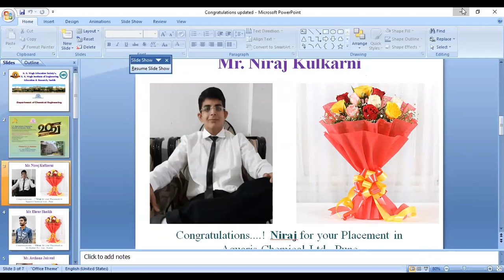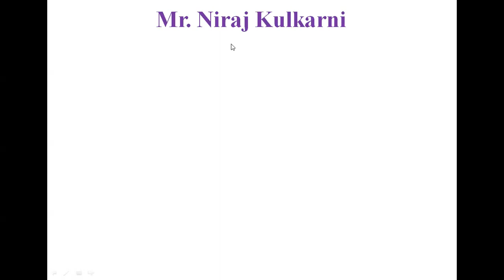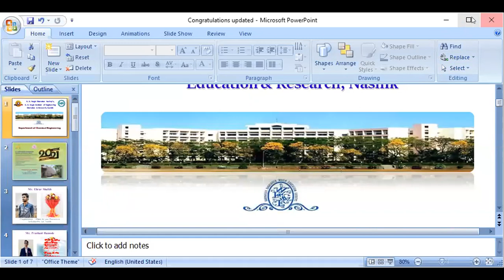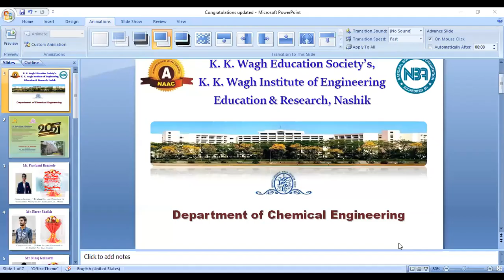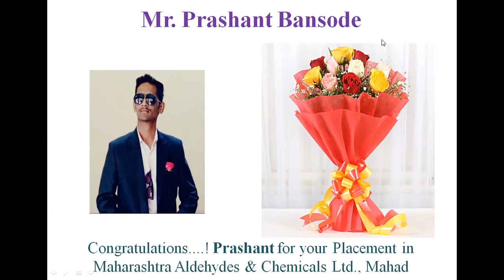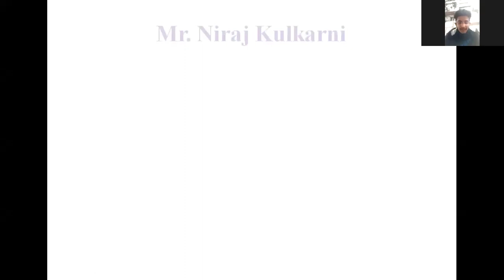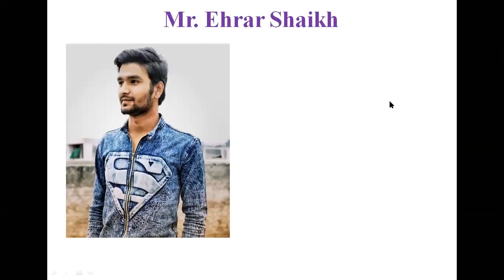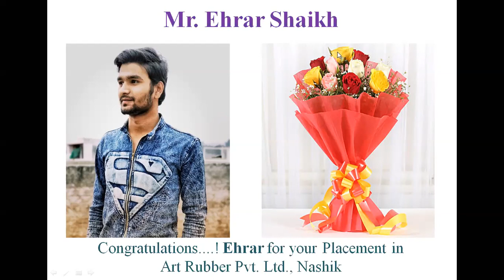Online Felicitation of Placed Students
Mr. Niraj Kulkarni, Mr. Ehrar Shaikh, Mr. Prashant Bansode